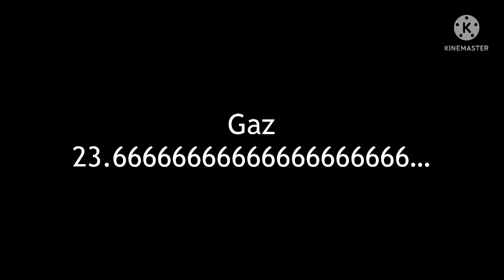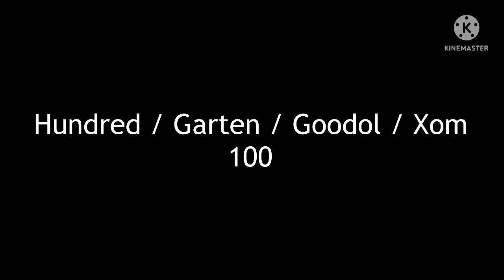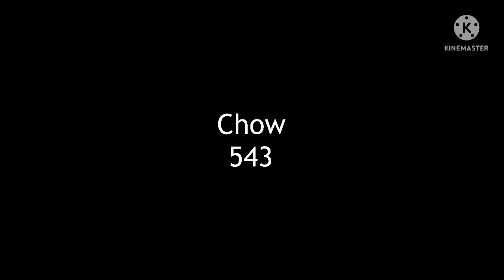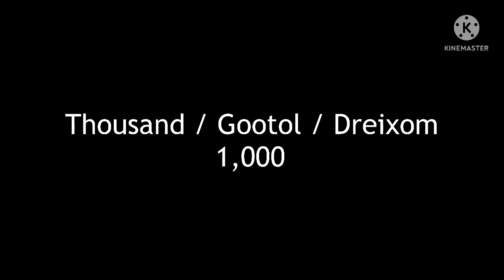Numbers 0 to ENDLESS Comparison Part 3